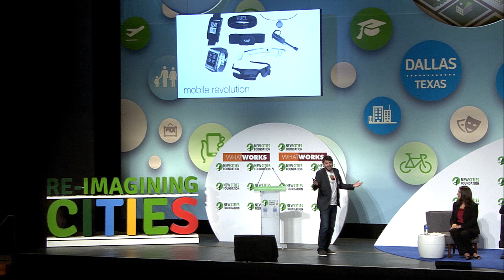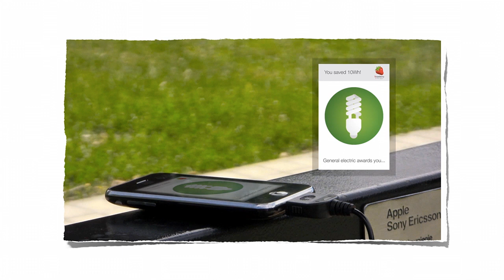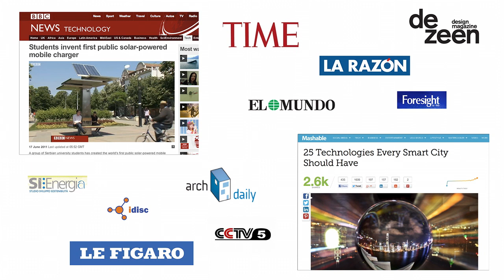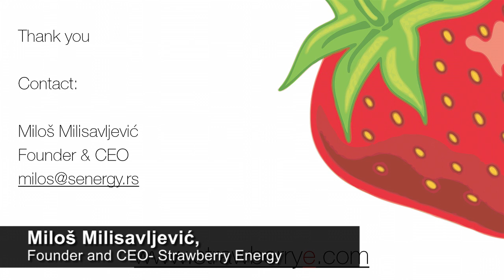New Cities Summit 2014 - WhatWorks: Milos Milisavljevic, Strawberry Energy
Miloš is the Founder and Chief Executive of Strawberry Energy. In this role, he is responsible for the everyday functioning, as well as the business strategy of the company and its products. Miloš devotes his time to entrepreneurship promotion among youths by presenting and holding lectures throughout Serbia, while continuing to develop Strawberry Energy.

Strawberry Energy is a Serbian company motivated by a simple vision: to make renewable energy sources more accessible to all people by building public solar chargers for mobile devices. Their Strawberry Tree is a green urban furniture and Wi-Fi station, which is permanently installed in public places such as streets, parks and squares. Energy is stored in rechargeable batteries, which can keep it charged for weeks, regardless of weather conditions. It is a unique social hub and meeting place where people gather to juice up the portable devices that have become an inevitable part of their everyday lives.